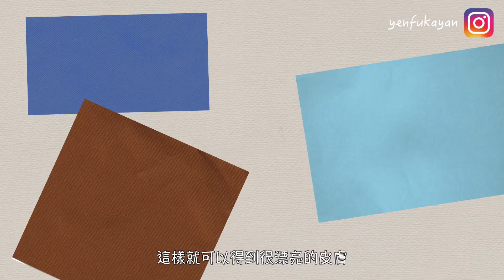《手部都要抗衰老🌵》CurrentBody Led Hand Perfector手部光療嫩膚儀✨｜保持雙手白滑👋🏻｜有效舒緩主婦手症狀💕｜我的使用心得㊙️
話說我從小的手腳就很乾燥
小時候也不懂得護理
第一份工作跟很多紙箱搏鬥
手掌位置出現很多細細的乾紋
自己摸時也會感覺到一條條的乾紋
我常常自嘲自己的手好像鳳爪一樣
跟面部的皮膚相差很遠
自從去年認識CurrentBody這個牌子之後
發現原來用紅光及近紅外線可以讓皮膚修復
所以我常常到它的網站看有沒有合適的產品
真的給我找到了專做手部護理的Led Hand Perfector
這次就跟大家分享一下🤭

| CurrentBody購物優惠 ｜
全線美容儀85折
特別優惠組合：CurrentBody Led Mask＋CurrentBody Led Hand Perfector
《 30分鐘陪你找出適合自己的美容儀 》

相信我，保養由找出適合自己的美容儀開始！
這個小小的決定會讓你人生改變；你將學會更愛自己，更有自信，也會變得更美。
如果你希望生活有點改變，希望自己看上去精神奕奕，參加《Pretty Agenda · 漂亮議程》一對一諮詢服務，讓我陪你找出最適合你的美容儀吧！

//漂亮議程· Pretty Agenda// 30分鐘一對一諮詢
內容：
皮膚分析
推介配合生活及護膚日常的美容儀推介
美容儀使用說明及簡單示範
美容儀獨家優惠
附加服務：代購+郵寄

諮詢方法：
見面傾👉🏽銅鑼灣白沙道8號5樓
網上見👉🏽Zoom/ WhatsApp Video Call（特別推薦給海外朋友❣️）
預約/查詢👉🏽IG DM我吧！（Ig
| 我的二手小店 a break 93 |
銅鑼灣白沙道8號5樓